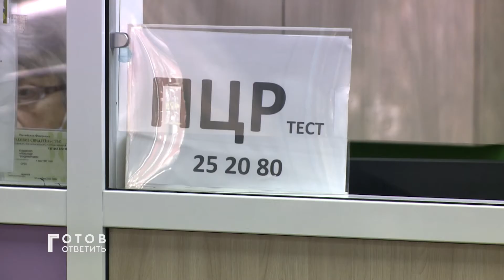"Готов ответить". 17.02.2022